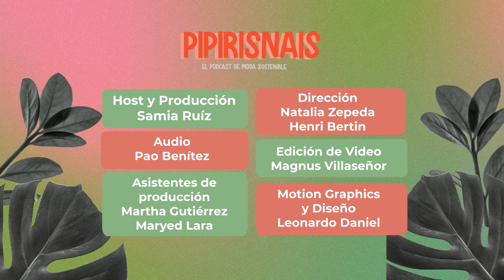Brides sostenibles - Pipirisnais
El vestido de novia es una de las decisiones más importantes en la vida de alguien que va a casarse. En un mundo lleno de tantas opciones, ¿qué alternativas existen para un consumo mucho más responsable en esta industria?. Invitada: Anna Piazzesi de Guadalupe Blanco.